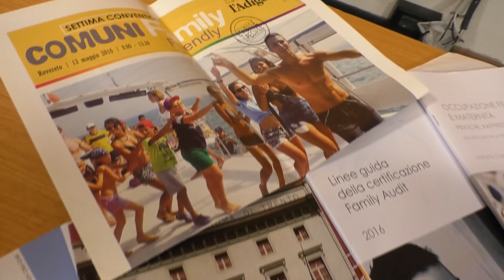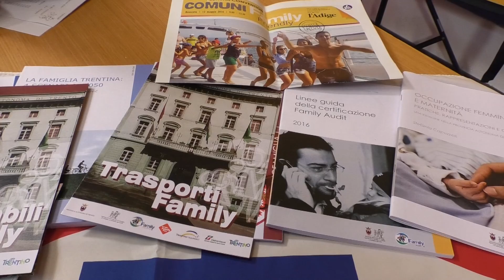Le Acli bologna aderiscono a "Comuni amici della famiglia"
12PORTE - 29 marzo 2018. Le Acli di Bologna hanno aderito nelle scorse settimane  al “Network Comuni amici della famiglia” ideato dall’Agenzia della provincia autonoma di Trento per la famiglia, la natalità e le politiche giovanili. Ne abbiamo parlato con il presidente di Acli Bologna Filippo Diaco. Immagini di Giacomo Righetti.